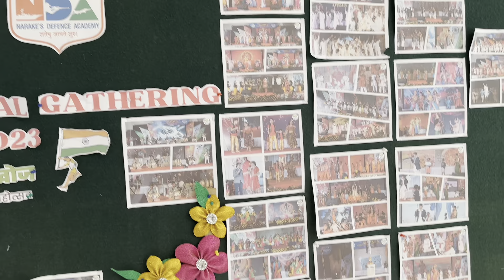THINGS TO DO IN KOLHAPUR | Day 02 | NARAKE’S PANHALA SCHOOL | Jyotiba temple |Panhala Ghat / Fort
HELLO EVERYONE, MY NAME RAJ. IN THIS VEDIO, I AM GOING TO KOLHAPUR WITH MY FRIENDS TO DO SOME DARSHAN, FOOD, FUN AND MASTI.

THANKS A LOT TO EVERYONE FOR WATCHING MY VEDIO.